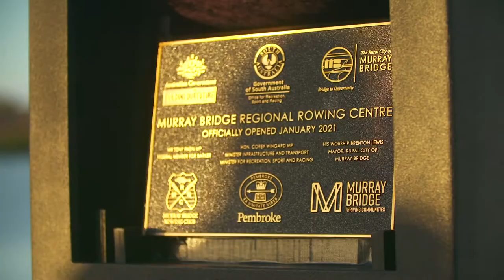Rural City of Murray Bridge - James McCrae on Murray Bridge